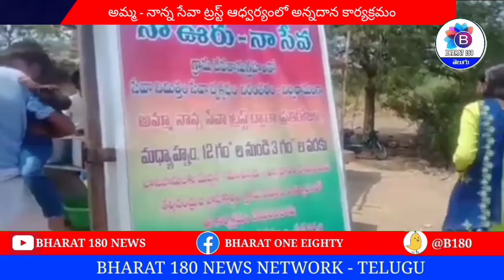అనంతపురం జిల్లా, అమడగూరులో అమ్మ - నాన్న ట్రస్ట్ ఆధ్వర్యంలో భారీ అన్నదాన కార్యక్రమం